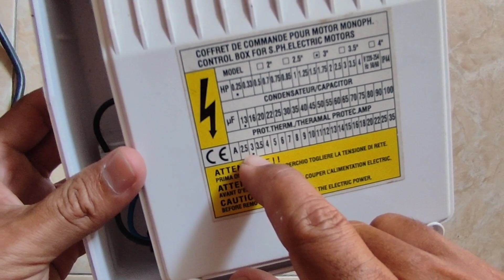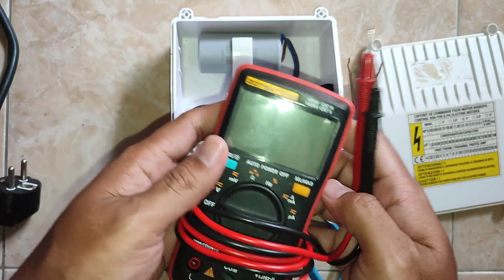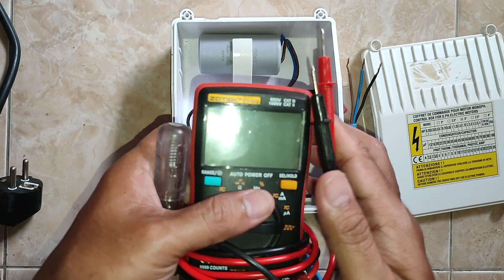POMPA SIBEL MUDAH TERBAKAR, JANGAN SEPELEKAN HAL INI